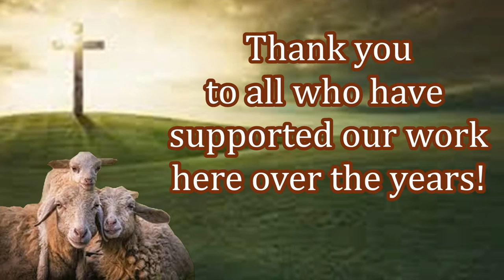Nigerian New Believers! Kingdom is Growthing! Feed My Sheep Today!